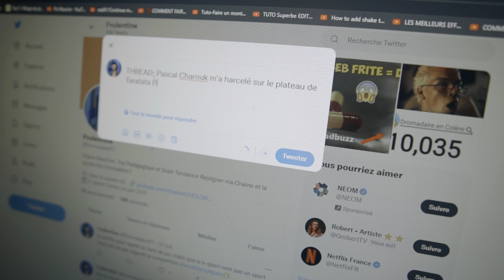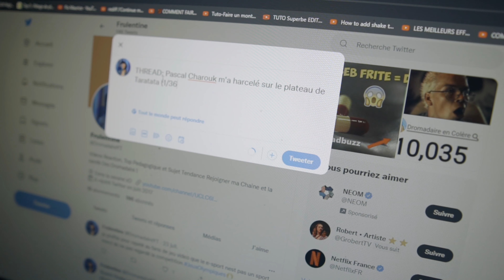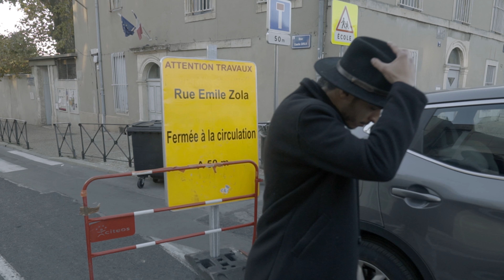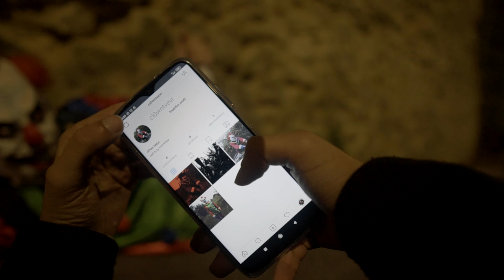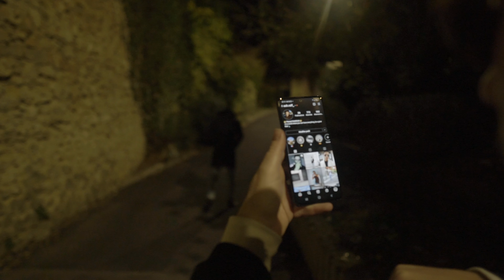LE CLOWN TUEUR SE PREND UN VENT PAR PASCAL CHAROUK CA TOURNE MAL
Court-métrage réalisé dans le cadre du 48h Homemade, prix du meilleur personnage.

Contraintes:

Personnage: Pascal, chanteur
Phrase: Je vais chercher des clopes
Genre: Horreur